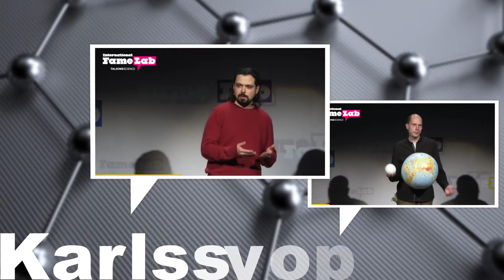Plastic`s dirty little secret - Kiara Aiello - Famelab Germany Final 2016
Kiara Aiello from the Imperial College London: "Plastic is a great material that brings advances in health care, technology and science. Through my talk I want to unveil 'plastic`s dirty little secret' and shift the use of this material into non-toxic purposes."